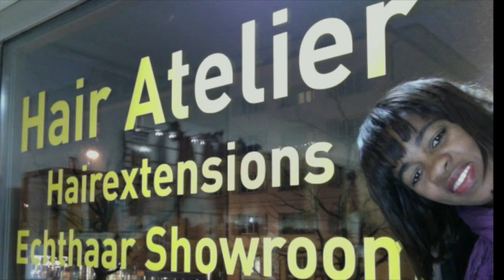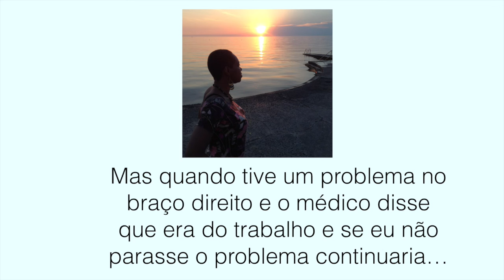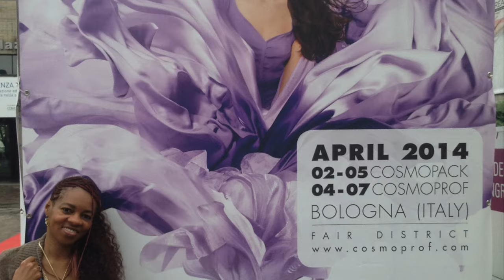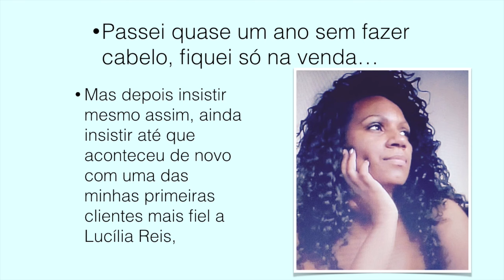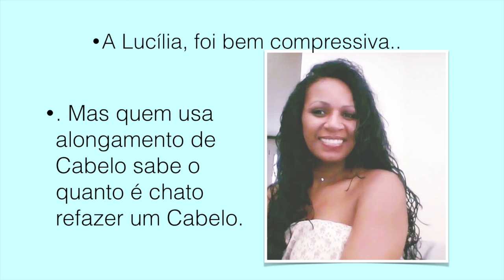Por que o Hair Atelier Lourdes Maria fechou?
Este vídeo é sobre Por que o Hair Atelier Lourdes Maria fechou?